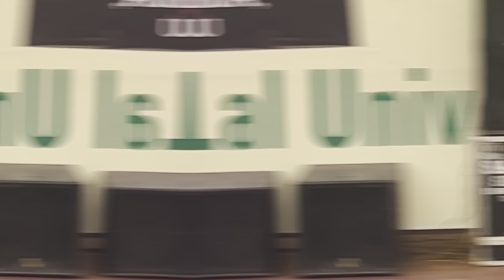THE FRESHER'S FIESTA 2024 | FRESHER'S PARTY VLOG | AVTAR NAYAK